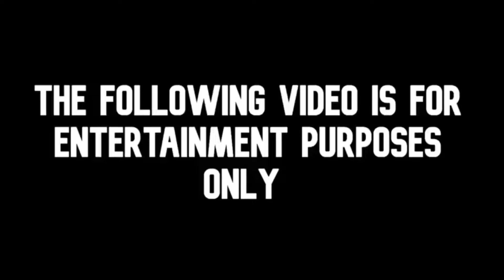Jada Kingdom “Or” Stefflon don - Who’s Winning The Clash!? (Public Interview)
Welcome to the ultimate entertainment experience on our channel! Join us for a wild ride of laughter, music, and unpredictable moments in our latest public interview featuring the hottest dancehall artist of the moment. Get ready to be amused with our sidesplitting pranks and practical jokes that will leave you in stitches! From hilarious prank mail antics to our carefully curated prank boxes, we're on a mission to deliver the best pranks ever seen. Immerse yourself in the world of Jamaican music as we bring you exclusive Jamaican DJ drops, showcasing the vibrant beats and rhythms that define the dancehall scene.

Jada Kingdom - STEFF LAZARUS | Jada Kingdom - What's Up (Big B ) | Music Video (Dutty Money Riddim) | Jada Kingdom - London Bed DissTrack Twinkle | Jada Kingdom ft Burna boy - Best In Kingston

LET'SBEHONEST

Stefflon Don - DGyalWalking | Jada Kingdom Diss Track |

Stefflon Don - Dat A Dat